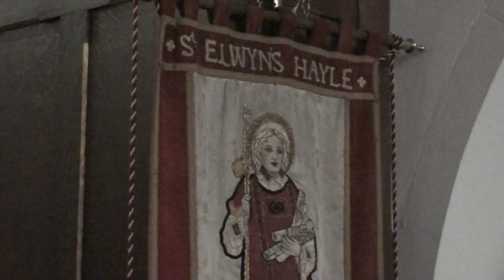Terry plays "Cantabile" by Noel Rawsthorne at St Elwyns Hayle,17/02/2012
This piece is from Noel Rawsthornes book, Thirty-six Miniatures for organ,This piece shows off the gentler sounds of the Makin Organ,this organ replaces two previous other pipe organs, the first was a Sweetland 2m instrument of 1875 & than in 1988 as part of St Elwyns Centenary Celebrations they had a 2m extention organ of five enclosed ranks with revised specification which originally came from "Rugby United Reform Church,a voix celeste was added later by means of making use of the Keraulophon 8ft rank from the old Sweetland organ in Memory of Judith Perry a former organist of this church from 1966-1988 by her husband Eddie.